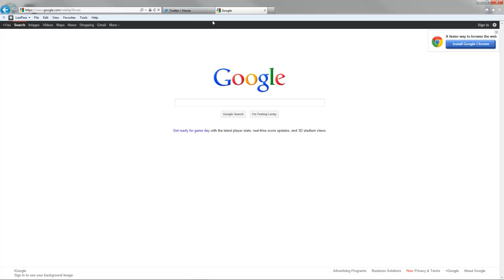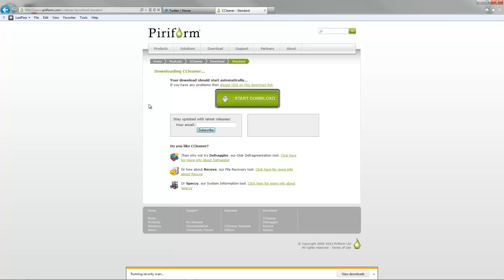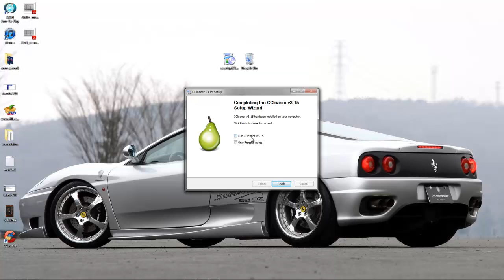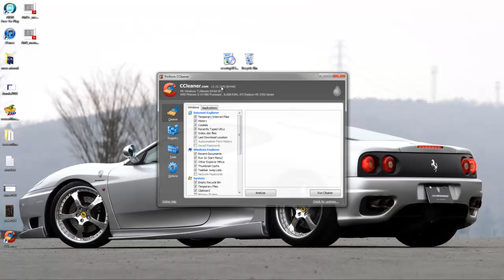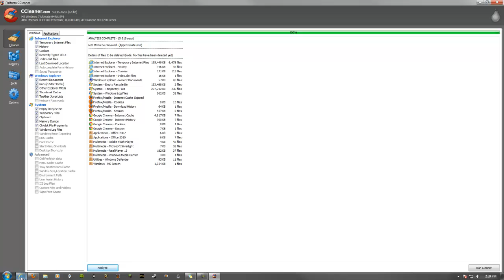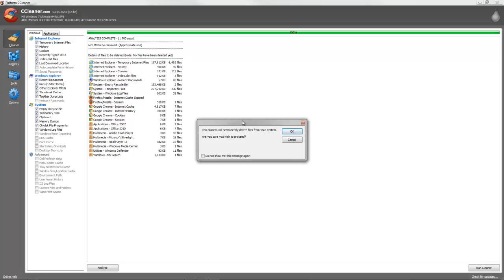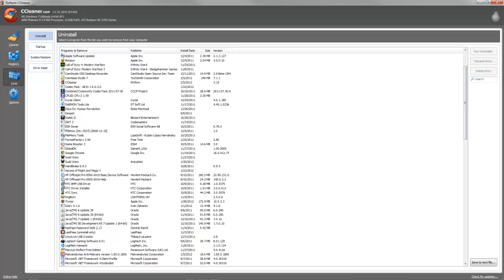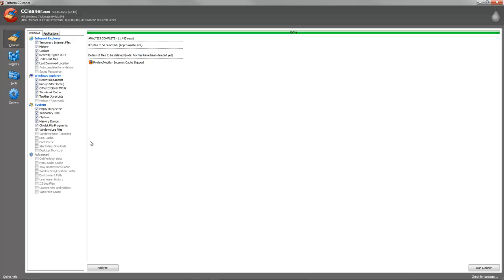Internet Extremely Slow [Solved]